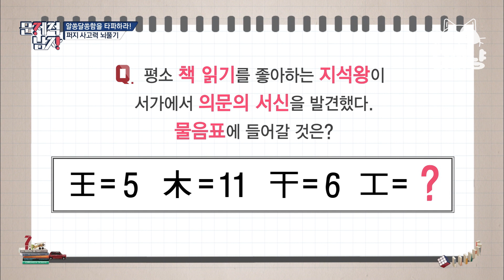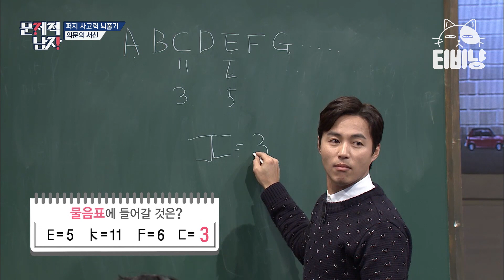[티비냥] (힌트 : 알파벳으로 역발상하기) 알고나면 무릎 탁 치게 되는 쉬운 문제지만 저는 못 풀었습니다...★ | 문제적남자 170212